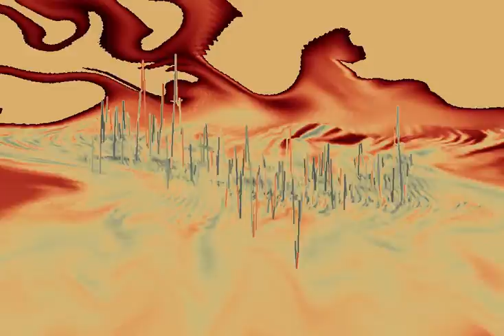Sandtrap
Best with headphones and a mute on your instrument or, a really good stereo and tolerant neighbors!
  Play Along Improvisations is a playlist of my Play-Along, practice your improv., Just Listen videos.
  I've tried to make each of  them as high-quality, and interesting as my skill-set and funds allow.  The pieces are made for string players, but I think, other instruments might want to play along with them also.  I hope so.
  Please listen, find notes that appeal to you.  Play them.  Repeat them.  Mix them up.  Find more notes that you like... and so on...
  There are many different styles, chords, rhythms, etc. ranging from standard changes to more freeform/out-there play alongs.
If you find my songs are fun to play along with, or, just watch/listen, please "Like" and share.
Have fun!